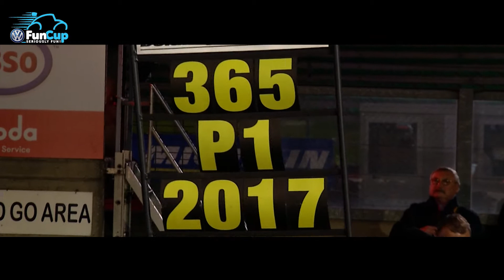VW Fun Cup 2017 - Podium Biplaces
Clip du podium général des Biplaces de la saison de VW Fun Cup 2017.